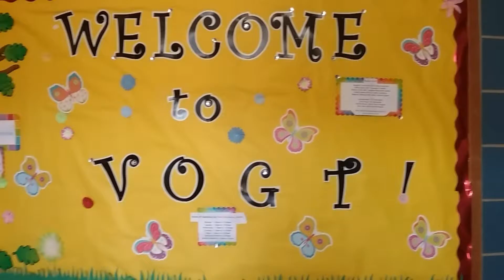Philly Play // Part 4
The People's Media Collection amplifies the voices of the communities near the West Oak Lane and Northeast Regional library branches about the issues that matter most to them.

This PhillyCAM project supports libraries to flourish as places where residents can access local information in new ways by creating and crowd-sourcing media by peers in the community.